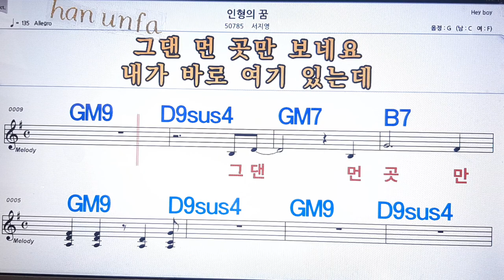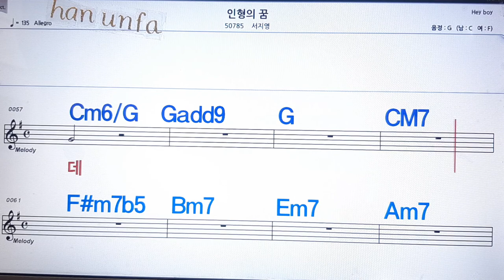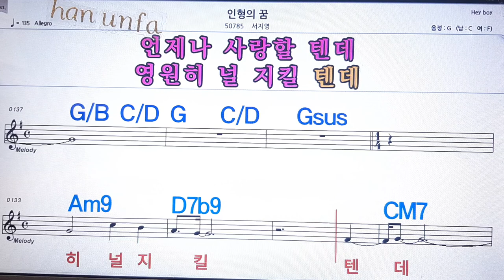인형의 꿈/서지영💋노래방 반주*기타 코드 악보*가라오케💖Karaoke*Sheet Music*Chord*MR